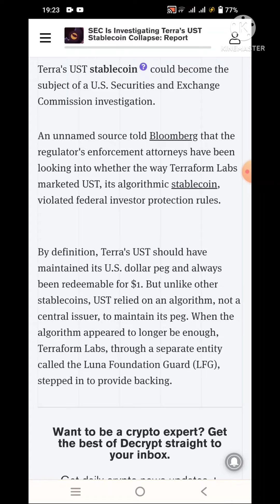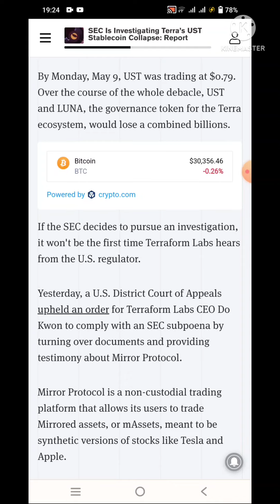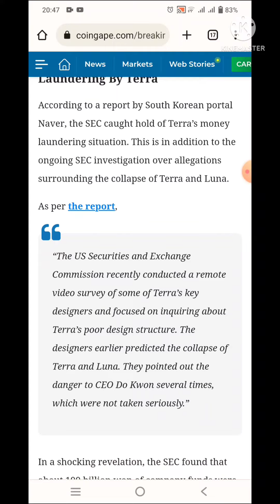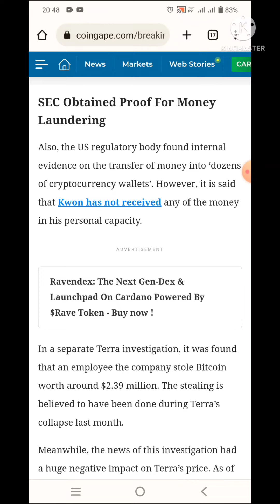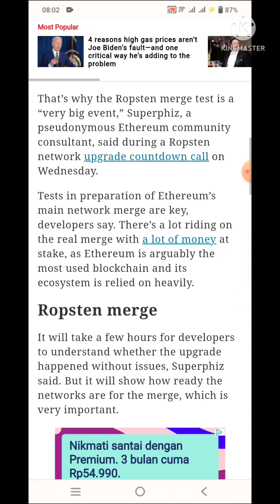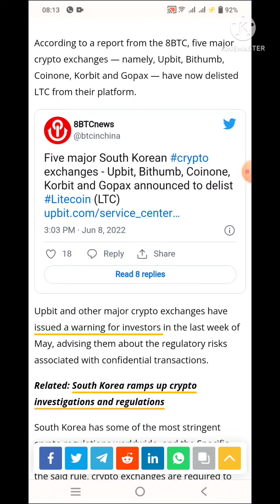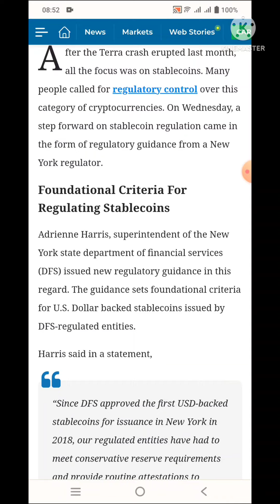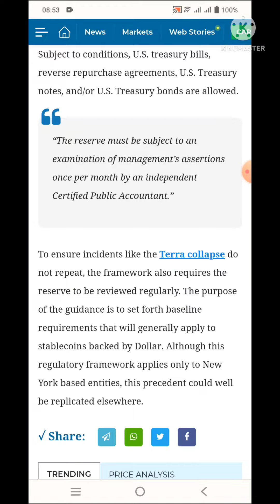CRYPTO NEWS UPDATE !!! INFO TERBARU TERRA LUNA, ETHEREUM, LITECOIN DAN INFORMASI UMUM LAINNYA !!!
cryptonews, crypto Indonesia, crypto hari ini